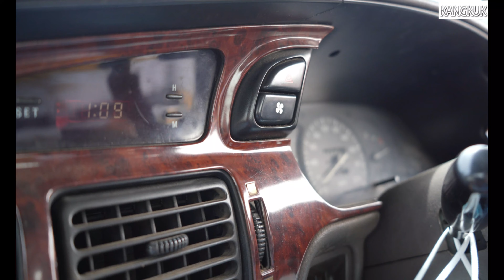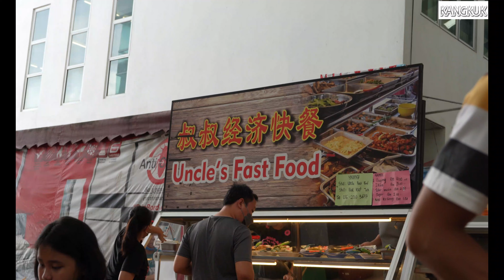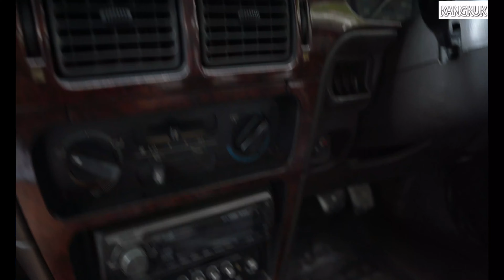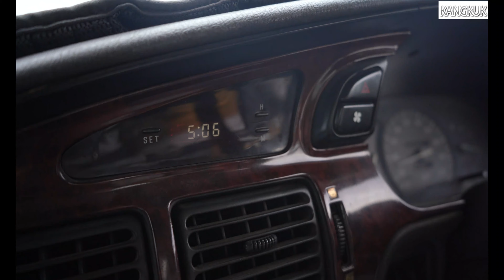HANTAR PAUL WEK KE PASAR SERIAN